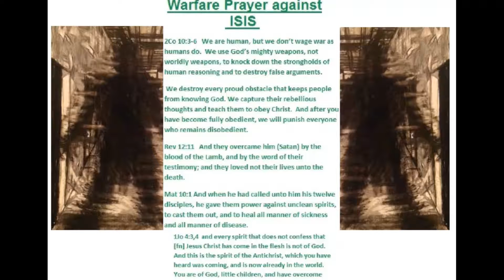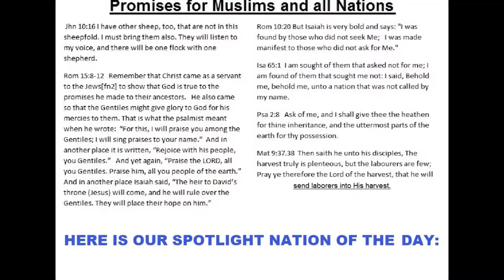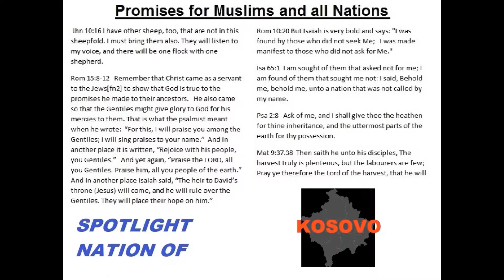The LFMPV Tool for Kosovo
Join us for  the "Love for Muslims Prayer Vigil".  These videos are a tool to encourage Christians to prayer for one of the biggest harvest groups in the 10/40 window., namely the Muslim Nations.  You can use this any time of the year for your church or prayer
group.  -    Kevin Jones